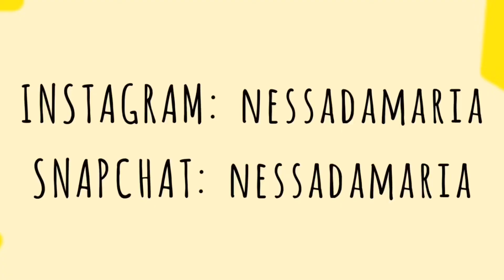Does Curology Really Work?